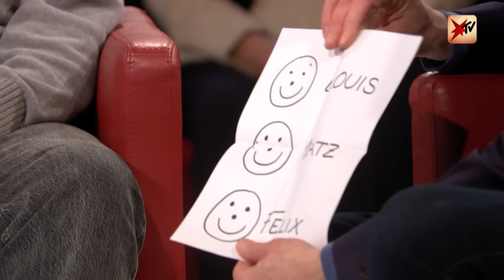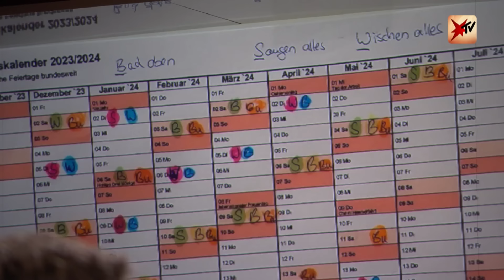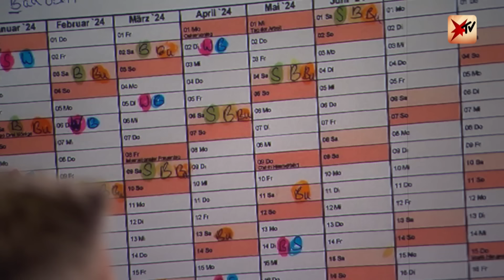Leben als eineiige Drillinge: So unterschiedlich sind die Brüder heute | stern TV Talk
2004 war stern TV dabei, als die einiigen Drillinge Matz, Louis und Felix zur Welt kamen. Mittlerweile sind die drei volljährig. Steffen Hallaschka hat im Talk gefragt, wie es den Brüdern heute geht.